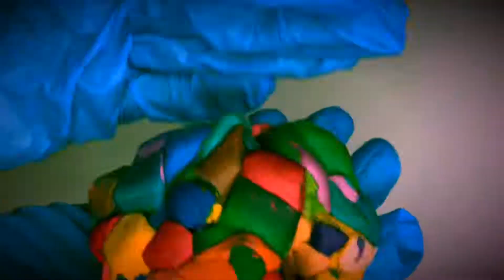Cutting / Molding Play Doh Modeling Clay - ASMR - Oddly Satisfying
Playing with multi-colored Play Doh Modeling Clay